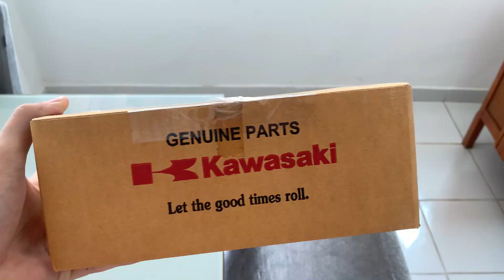ROIAS + 2TEMPOS + PISTA GRADEADA=VLOG 10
Muito role de 2 tempos nesse VLOG 10